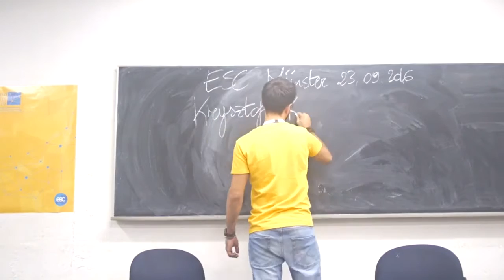Krzysztof Krajewski, interviewed by Irena Rzeplinska (2016)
Krzysztof Krajewski, interviewed by Irena Rzeplinska
Münster, Germany, September 2016
16th Annual Conference of the European Society of Criminology (ESC)
European Criminology Oral History Project (ECOH)

The European Criminology Oral History project, better known as ECOH, was launched by the European Society of Criminology (ESC) at the Annual Conference of 2016 in Munster. ECOH is a ESC long-term project, and it aims to build a collective memory of European criminology by creating an archive of videotaped interviews of people who have made important contributions, starting with founders of the ESC, former ESC presidents, and ESC award winners.

In these interviews, we want to learn about people’s careers, about their research interests in the past and now, how and why they became involved in criminology, their career achievements, and their ideas about criminology in Europe and in their own countries. We also want to stimulate conversations, paying attention to both the person interviewed and the person interviewing. All of the interviewers had worked with the people they interviewed, sharing with them a long experience of academic cooperation, usually as a former PhD student or a close colleague. The interactions add a special quality to the tales of a single career.

This European archive, combined with the existing and still growing American one, will offer rich material for scholars interested in understanding historical, transnational, and comparative aspects of the development of criminology. The interviews will be also useful for teaching and will provide immensely valuable material for future generations. Finally, they will contribute to building the identity of European criminology.

The interviews conducted in Munster in 2016 and in Cardiff 2017 have been edited and are available on the ESC website (European Society of Criminology Channel). We will continue to interview European criminologists during the next conferences, in Sarajevo in 2018 and in Ghent in 2019. The project is currently supervised by former ESC President Rossella Selmini, with the assistance of Marco Calaresu, and of the videomaker Enrico Rassu.